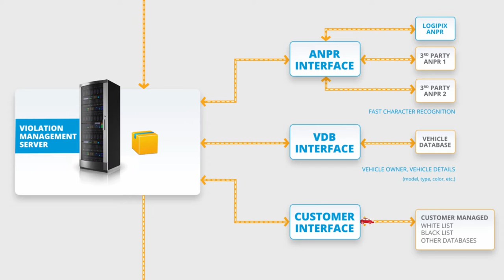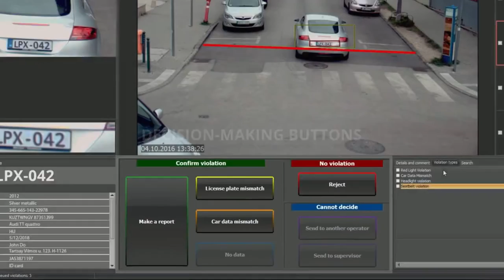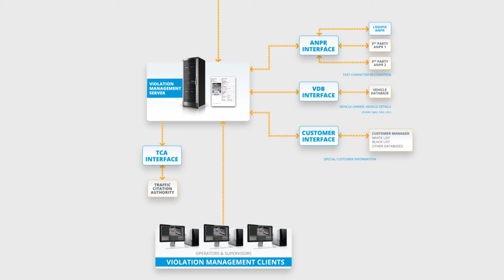End-To-End Traffic Solution Workflow